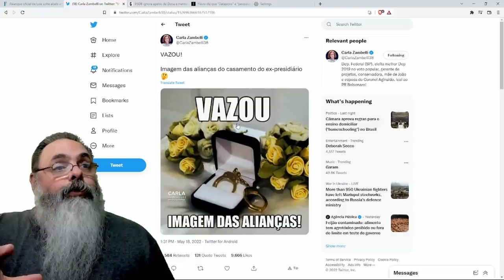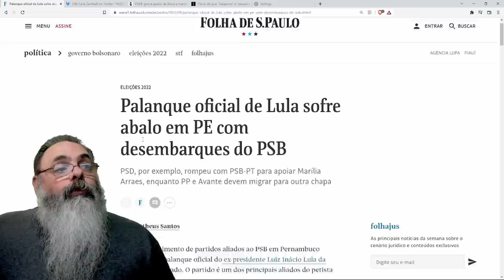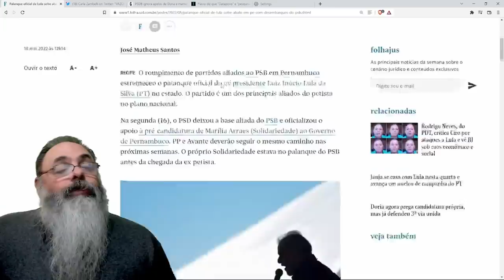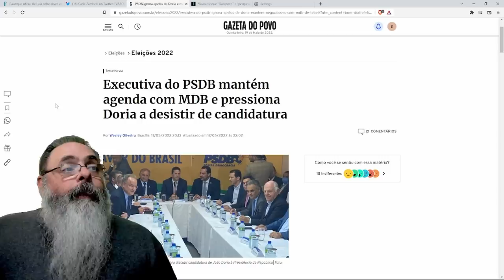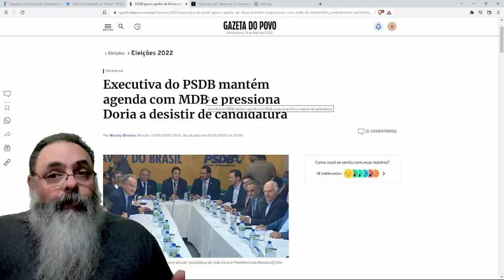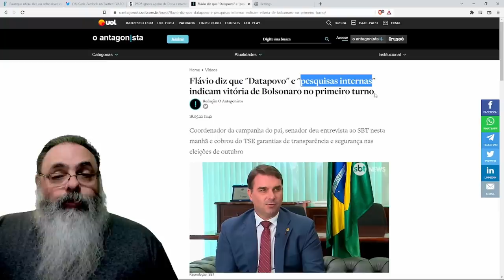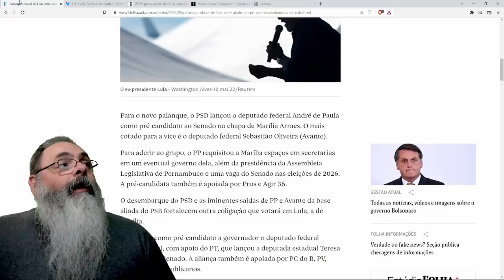LULA CASOU com sua namorada na CADEIA, mas teve um monte de MÁS NOTÍCIAS ontem